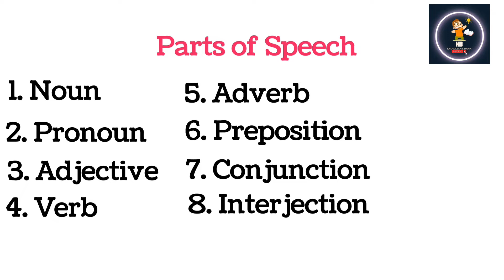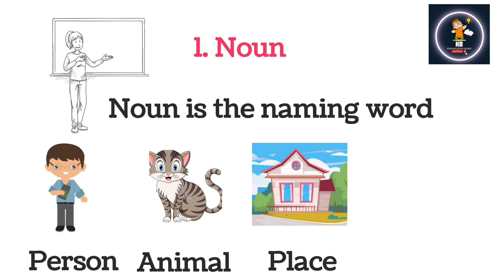PARTS OF SPEECH | English Grammar | Noun | Parts of speech in urdu /hindi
In this video, we are going to learn "Parts of speech" in a simple way. we learn about nouns with examples.

Eight parts of Speech
Noun with Examples

Noun is a name of place of person, place, animal or thing.